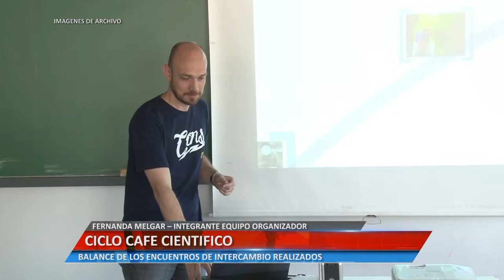CICLO CAFÉ CIENTÍFICO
FERNANDA MELGAR – INTEGRANTE EQUIPO ORGANIZADOR. BALANCE DE LOS ENCUENTROS DE INTERCAMBIO REALIZADOS.

Facebook.com/uniriotv
Twitter.com/uniriotv
Instagram.com/uniriotv
Web - uniriotv.unrc.edu.ar
o envianos un email a
UniRio TV
Universidad Nacional de Río Cuarto
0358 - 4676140